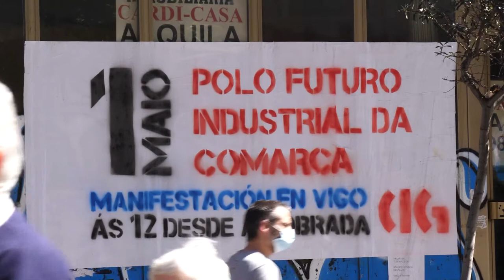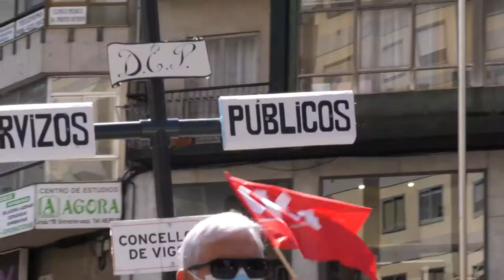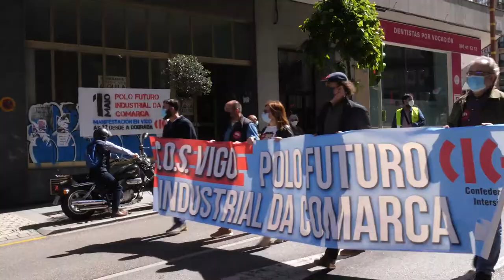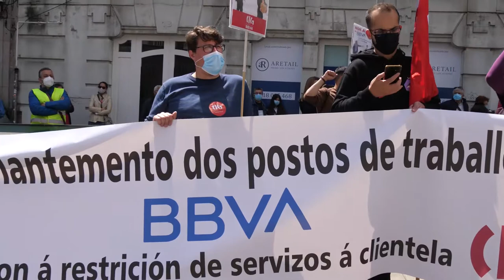1deMaio da CIG en Vigo - Discurso de Alberte Gonçalves, secretario comarcal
1deMaio da CIG en Vigo - Discurso de Alberte Gonçalves, secretario comarcal